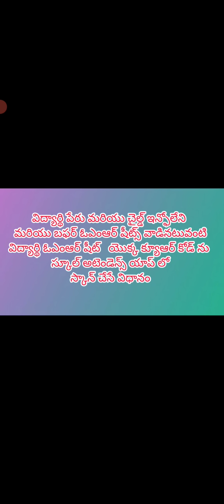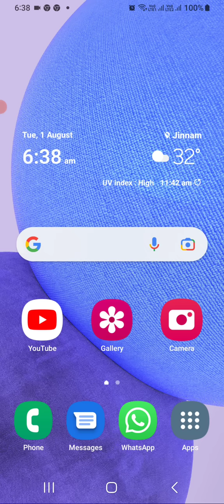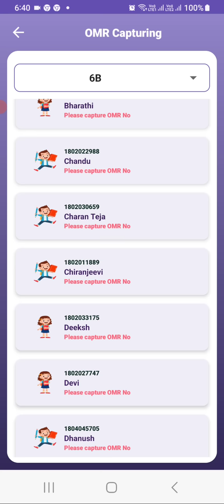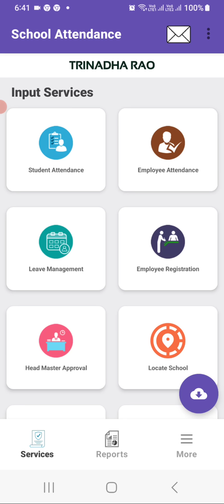HOW TO SCAN BUFFER OMR SHEET QR CODE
CBA 1 EXAMS OMR SHEETS
QR CODE CAPTURE